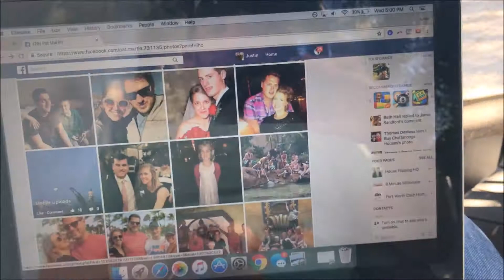Wise Words from Justin Williams live at the San Diego Investment Club September 7th 2017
Also check out for more info about us and how you can earn double digit returns on real estate investments.